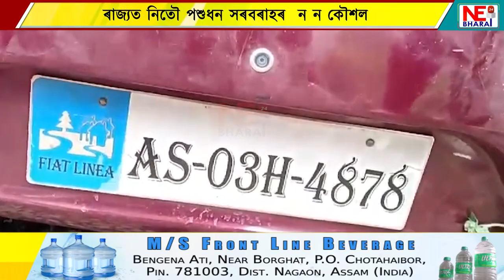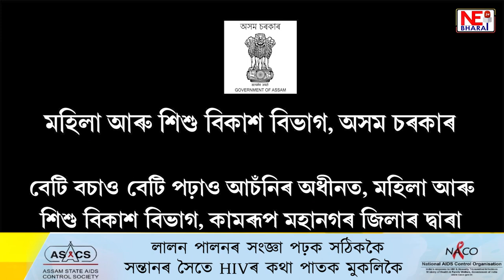ৰাজ্যত নিতৌ পশুধন সৰবৰাহৰ ন ন কৌশল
ৰুদ্ৰসাগৰত আৰক্ষীৰ জালত এখন বাহনসহ ছাগলী চোৰ